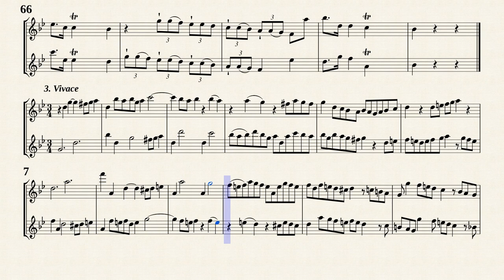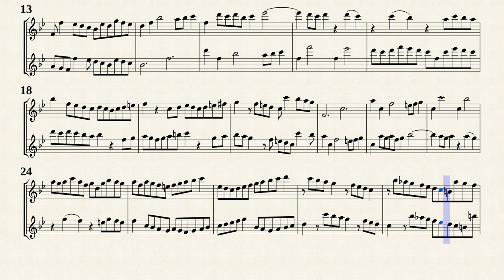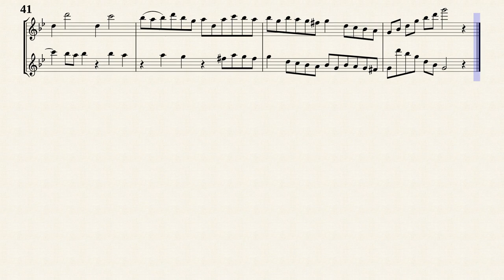Telamann, G. P. _ Sonata No.4 e-moll, TWV 40:127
Sonata No.4 e-moll, TWV 40:127
from '' 6 Sonatas for 2 Flutes or Violins or Oboes, TWV 40:124 - 40:129 ''
Transcribed for Recorder Duet in g-moll from IMSLP#386005 PDF File.